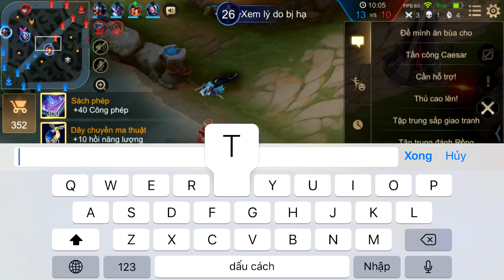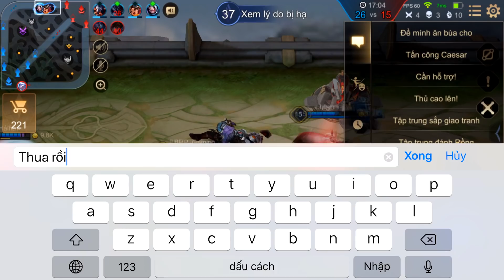Liên Quân _ Anh Hảo Bị Truy Sát Sấp Mặt Vì Dám Chọc Giận Team Bạn | Này Thì Cà Khịa